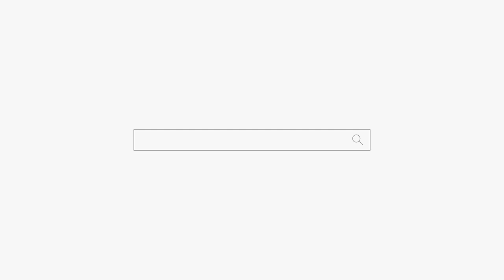소름 돋아 덜덜덜 떨고 간 남자 구독자! 용군TV 소리당 강남점집 부산점집 서울점집 유명한점집 용한점집